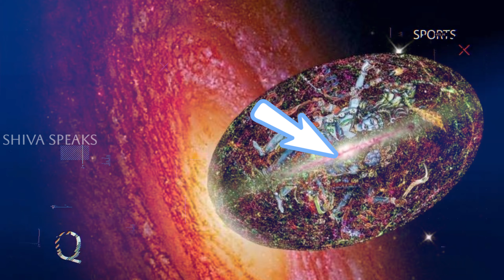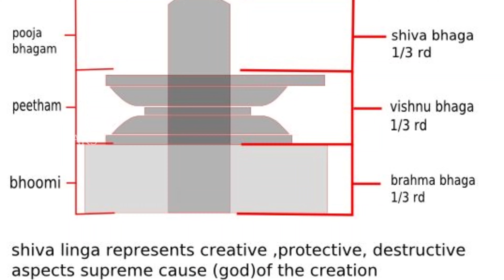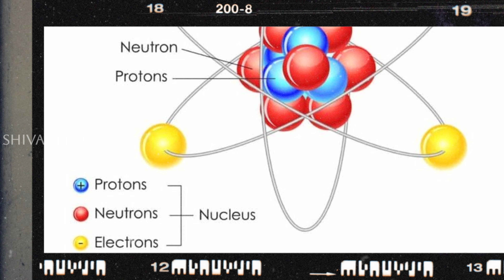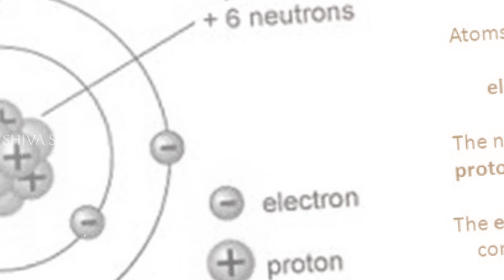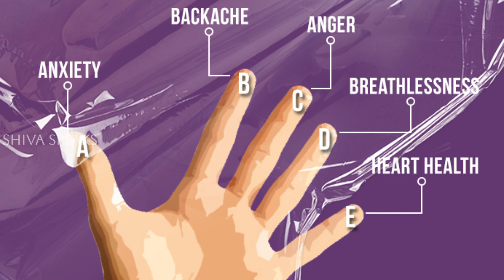శివలింగం ఆకారం మిస్టరీ|| Why Lord Shiva Worshipped In The Form Of Lingam?